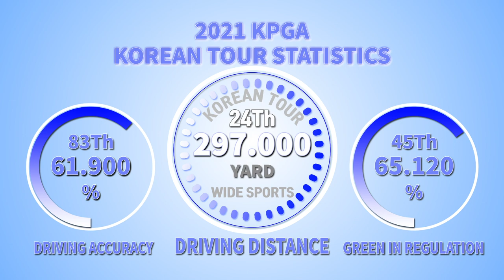[골프스윙]‘샷감 폭발‘ 윤상필의 슬로모션 드라이버 스윙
[와이드스포츠(창원) 최웅선 기자]이글 1개, 버디 8개, 환상적인 플레이지만 옥에 티가 있다. 파5홀 더블보기다.

9일 경남 창원의 아라미르 골프&리조트(파71. 7206야드)에서 열린 KPGA 코리안투어 ‘우성종합건설 아라미르CC 부산경남오픈(총상금 5억원)’ 대회 둘째 날 2라운드에서 윤상필(23)이 적어낸 스코어카드다.

1번홀에서 출발한 윤상필은 2번홀(파5)부터 타수를 줄여나갔다. 3번홀(파4) 297.4야드의 티샷을 페어웨이에 안착시켰다. 핀까지는 96.3야드 남았다. 웨지로 친 샷은 포물선을 그리며 그린에 떨어졌고 공은 홀로 빨려 들었다. 행운의 이글 샷이다.

4번홀(파3) 티샷은 그린 2.2야드에 붙어 버디를 잡았다. 2번홀부터 4번홀까지 4타를 줄인 윤상필의 샷감을 폭발적이었다. 6번홀(파4), 9번홀(파4)에서도 버디를 낚았다. 전반 9홀에서만 무려 6타를 줄인 것.

후반으로 넘어간 윤상필은 10번홀부터 12번홀까지 3홀 연달아 버디를 솎아냈다. 남은 홀이 많아 코스레코드가 기대됐다.

파5 16번홀. 장타자인 윤상필의 또 한 번 이글이 기대된다. 티샷은 잘 맞았다. 무려 320.2야드가 날아갔다. 그런데 두 번째 샷이 ‘아웃오브바운즈(OB)’가 났다. 결과는 더블보기다.

코스레코드 작성은 물 건너갔지만 18번홀(파4)에서도 1타를 줄인 윤상필은 ‘데일리 베스트’인 8언더파 63타에 만족했다.

윤상필은 “이번 대회 코스가 공격적으로 플레이하는 나에게 안성맞춤인 것 같다”며 “3라운드에서도 오늘처럼 내 방식대로 공격적으로 플레이한다면 좋은 결과가 있을 것 같다”고 말했다.

이틀 합계 10언더파 132타를 적어낸 윤상필은 공동 2위 그룹에 이름을 올리고 생애 첫 승 기회를 만들었다.